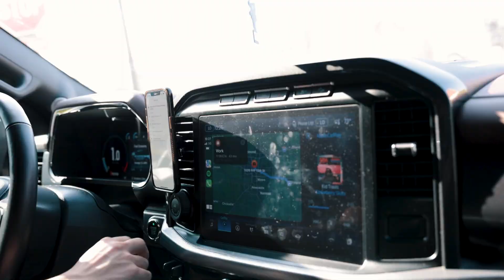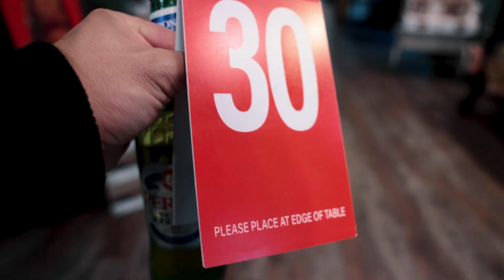I started training for a triathlon! | VLOG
Topic: My journey as I embark on a thrilling triathlon training adventure! Join me on this exciting ride as I quietly work towards my goal of conquering the triathlon world. In this vlog, you'll also get an exclusive behind-the-scenes look as I dive into the world of car commercials, capturing the glitz and glamour of the industry. And if that's not enough, hop on board as I explore the picturesque landscapes of Minnesota alongside my lovely girlfriend Jennifer.

This video includes:
✅  How I started Running
✅ Rochester, MN best Pizza
✅ How to not get overwhelmed

Video Equipment I use:
Camera: Cannon R5
Hard Drive: Samsung SSD
Podcast Mic: Shure SM7B
SD Card: Sony Tough 128GB